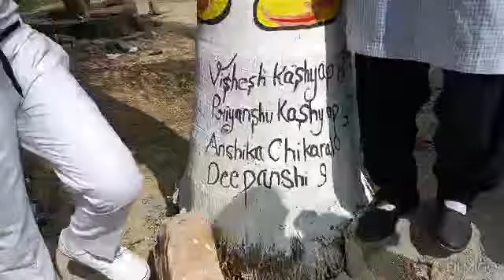jnv saharanpur tree painting